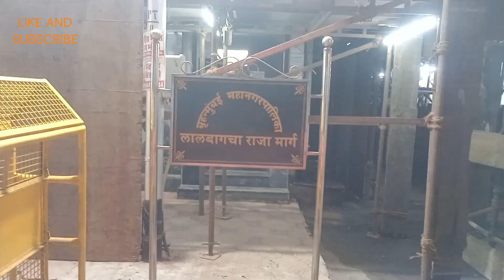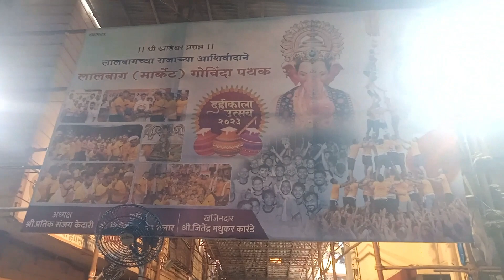Lalbagh Cha Raja Mandap Decoration 23|Chinchpokli Cha Cintamani|Ganesh Gali cha raja|Parel Cha Raja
your quries:-
lalbagh cha raja 2023 making
lalbagh cha raja 2023 decoration
lalbagh cha raja 2023
lalbaug cha raja 2023 live
lalbaugcha raja 2023 murti
lalbaugcha raja 2023 murti making
lalbaugcha raja 2023 aagman
lalbaugcha raja 2023 mandap
lalbaugcha raja 2023 theme
lalbaugcha raja 2023 tayari
lalbaugcha raja 2023 preparation
lalbaugcha raja 2023 song
lalbaugcha raja 2023 first look
chinchpokli cha chintamani 2023
chinchpokli cha chintamani mandap 2023
chinchpokli cha chintamani aagman 2023
chinchpokli cha chintamani making 2023
chinchpokli cha chintamani 2023 aagman date
chinchpokli chintamani 2023
chinchpokli cha chintamani t shirt 2023
chinchpokli cha raja 2023
chinchpokli cha chintamani 2023 date
chinchpokli cha chintamani paath puja 2023
chinchpokli cha chintamani 2023 decoration
chinchpokli cha chintamani workshop 2023
chinchpokli ganpati workshop 2023
mumbai cha raja 2023
mumbai cha raja 2023 aagman
mumbai cha raja 2023 live
mumbai cha raja 2023 decoration
mumbai cha raja 2023 murti
mumbai cha raja 2023 making
mumbai cha raja 2023 t-shirt
mumbai cha raja 2023 first look
mumbai cha raja 2023 theme
mumbai cha raja 2023 decoration theme
mumbai cha raja 2023 ganpati
mumbai cha raja 2023 song
mumbai cha raja 2023 jersey
parel cha raja 2023
parel cha raja 2023 aagman
parel cha raja 2023 making
parel cha raja 2023 live
parel cha raja 2023 t shirt
parel cha raja
parel cha raja mandap 2023
parel cha raja padya pujan 2023 dj
parel cha-raja decoration 2023
parel cha raja narepark mandap 2023